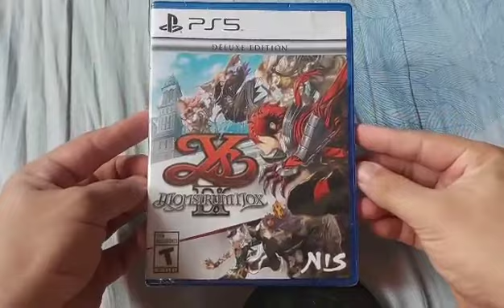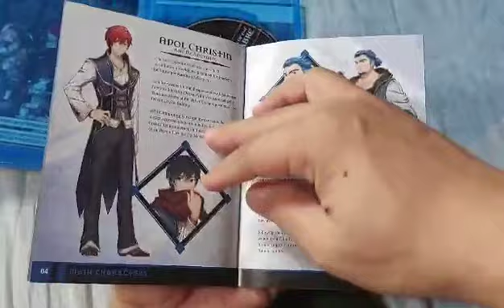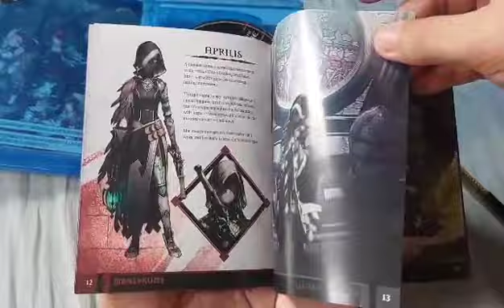PS5 YS IX Monstrum Nox: Deluxe Edition Unboxing